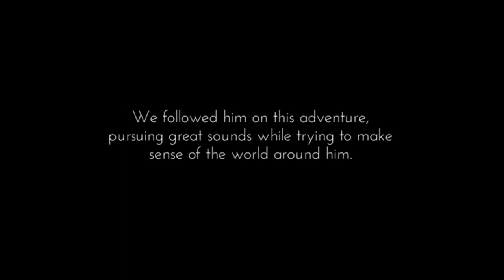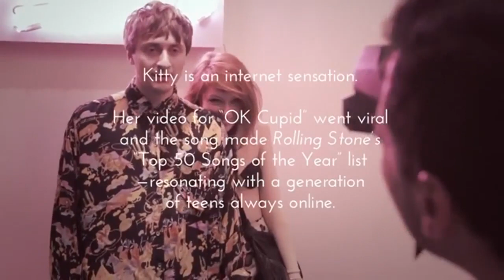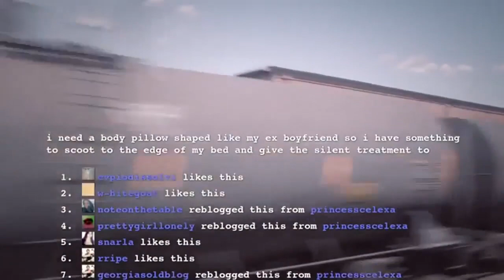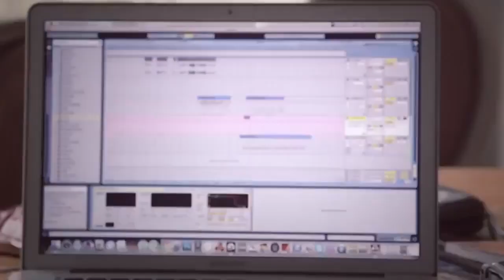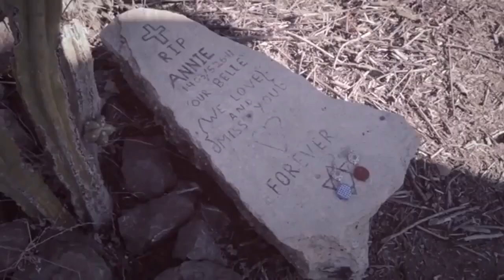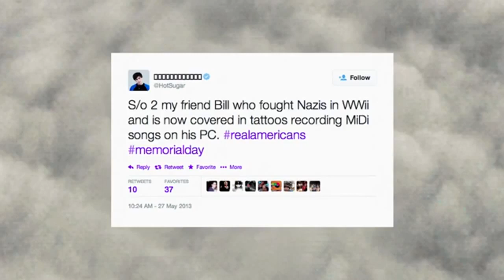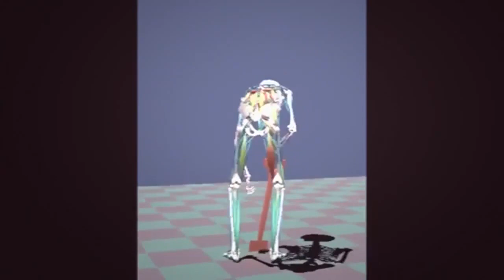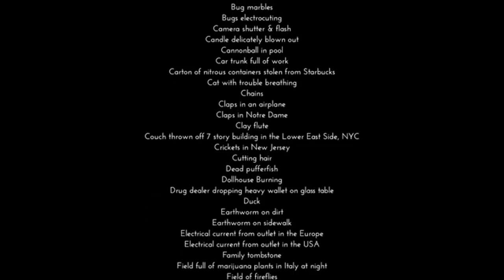Hot Sugar's Cold World (feat Neil deGrasse Tyson) - Full Documentary 2015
This documentary was hard to find online; so I hope people will enjoy it.

Original description:
When a Grammy-nominated music producer/composer splits form his girlfriend right as her career takes off as a viral rap sensation he sets forth on a journey to decode what Friends, Success, Nature, Popularity and the Internet mean for a millennial in the 21st Century. With appearances by Jim Jarmusch, Dr. Neil deGrasse Tyson, Shelby Fero, Martin Starr and members of Das Racist, among other Internet famous musicians and personalities.
Note that the breakup situation got a lot of discussion after the film release; what is shown might not be the full picture, so keep that in mind while enjoying the doc.